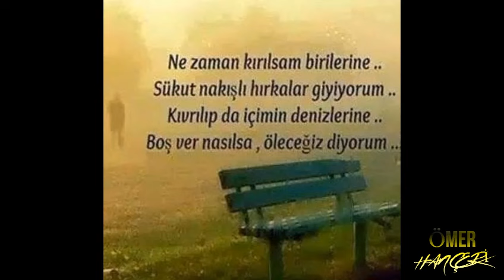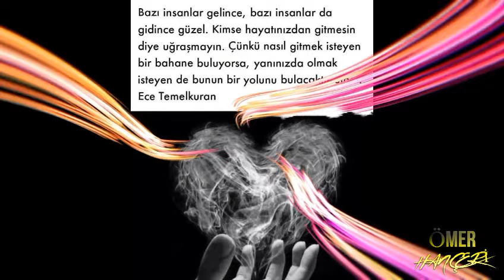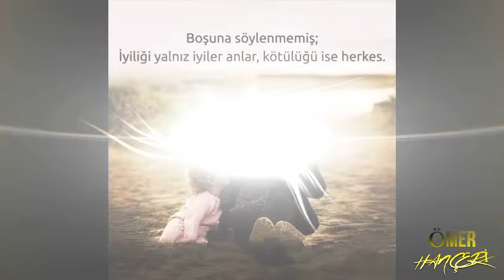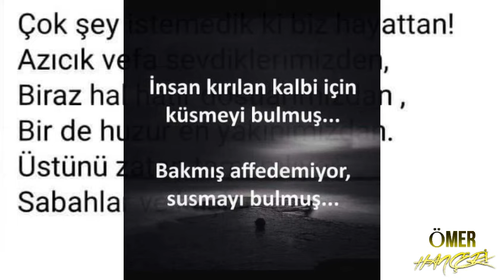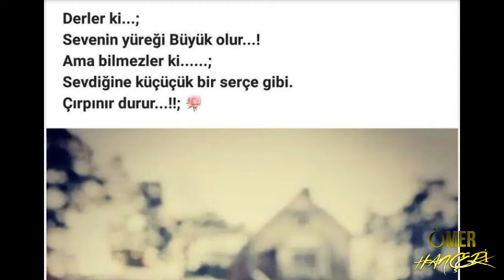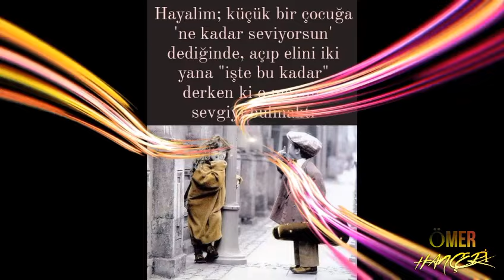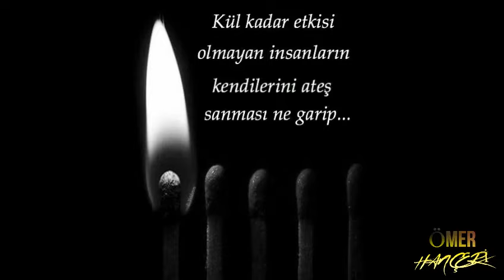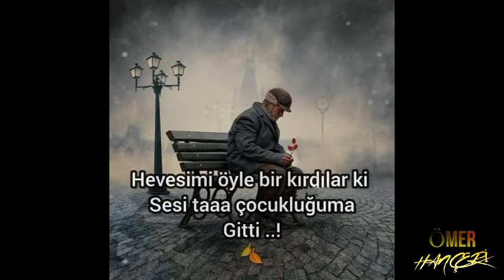Ne diyorduk; İçi dışından yorgun olanlara değmeyin 🌹 İlaç Gibi 🌹 '''Özlü Güzel Sözler'''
OYNATMA LİSTELERİM